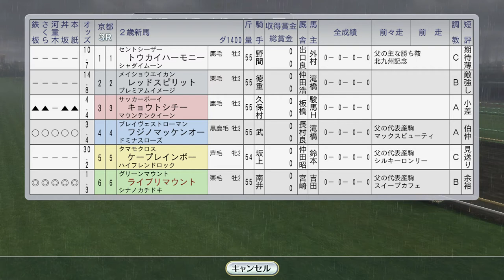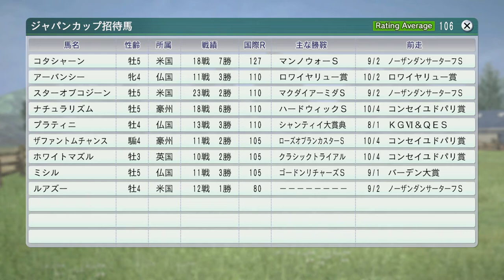【ウイニングポスト8 2016】ヒシアマゾン2戦目で海外遠征！ ライブリマウント新馬戦 1993年11月1週【競馬ゲーム】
クリテリウム国際にヒシアマゾンが出ます。ライブリマウントはいきなりライバル、キョウトシチーとの直接対決！

海外：BCウィークにイクノディクタス、トウカイテイオー、トウケイニセイ。コックスプレートにミホノブルボン：
国内：秋の天皇賞メジロマックイーン、ミスタートウジンはJBCスプリント、タケノベルベットも出走：
（次）11月2週 エリザベス女王杯に牝馬4冠を賭けベガ、ナリタブライアン初海外、ビコーペガサスがデイリー杯2歳S：